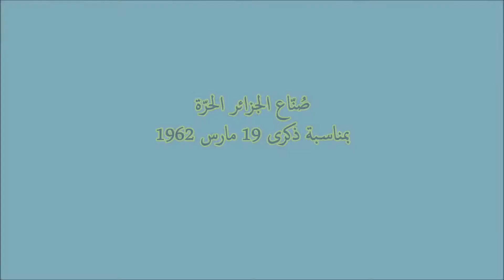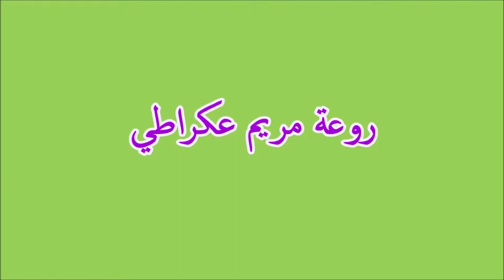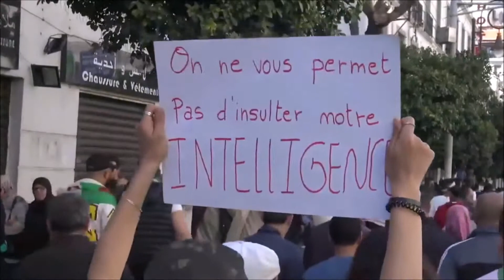صُنّاع الجزائر الحرّة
LES BÂTISSEURS DE L' ALGÉRIE LIBRE